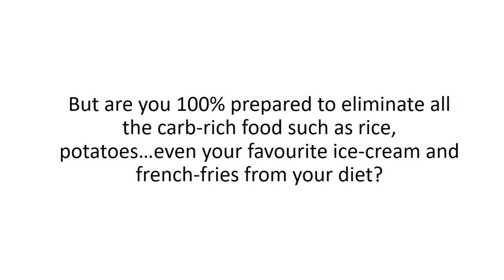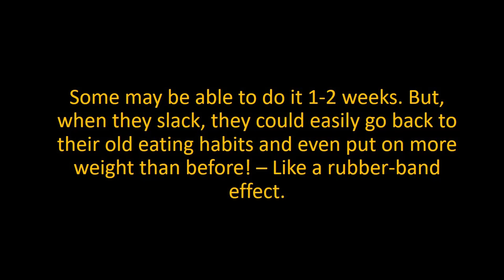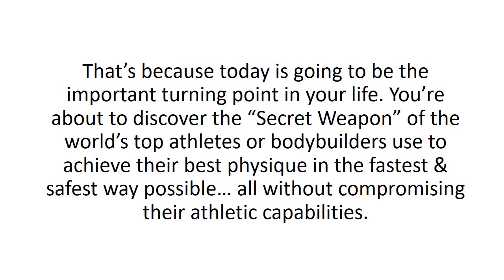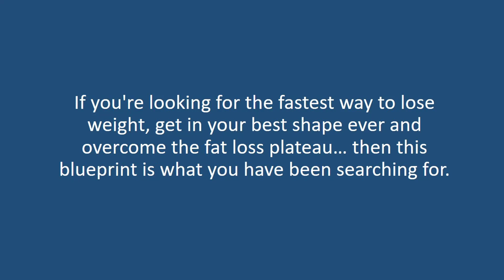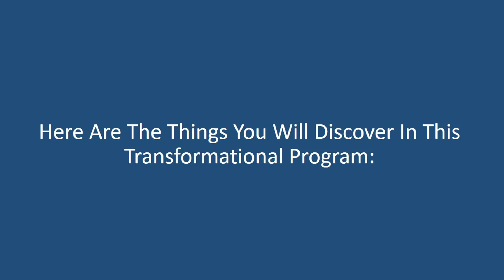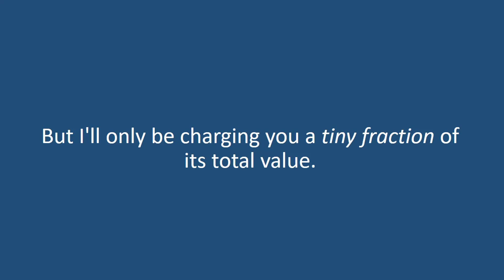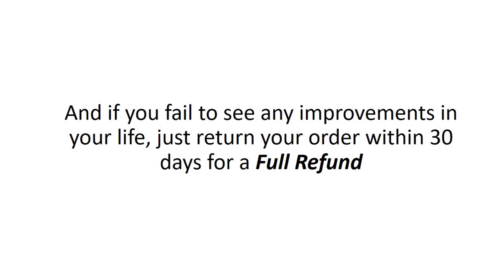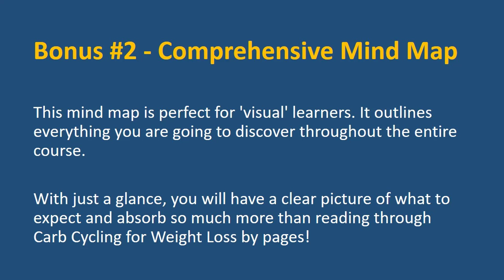Carb Cycling For Weight Loss